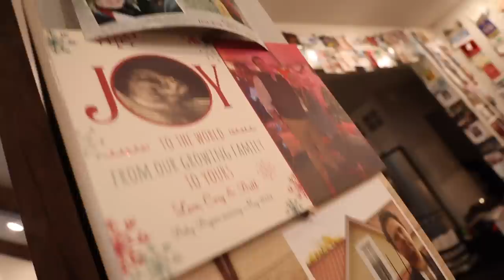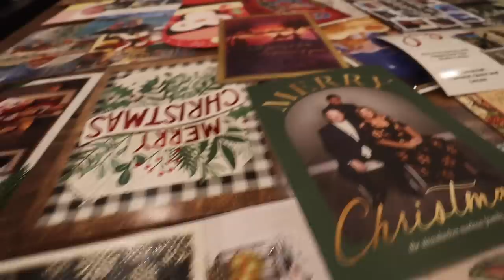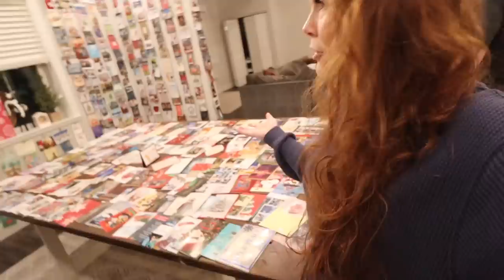NEEDING TO LEAVE | Somers In Alaska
We have 3 kiddos: Audrey (15), Evelynn (11), and Garrett (8) Olivia .  Come hang out! We would love to get to know you better!